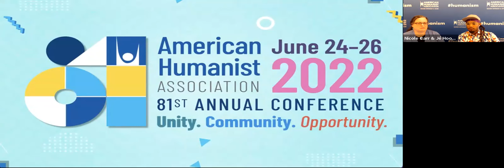Coloring Outside the Lines: Hospitality and Humanism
Over years, we have witnessed the power of Black Women/Queer Femmes take our nation by storm in curating the wellness of community, justice-work, and equity for the betterment of society. From the formation of the activist movements, and in our own humanism communities, the work and creativity that Black Women and Queer Femmes bring toward building community is leading the charge to establish new rules of engagement for inclusion and welcome. This panel explores the experience of three Black freethinkers as they seek to curate humanist spaces of healing through practices of art, story, and community connection.
Speakers
storäe michele(Speaker)Self employed, Artist
Olivia Busby(Speaker)
Mandisa L. Thomas(Speaker)Black Nonbelievers, Founder and President
Leika Lewis-Cornwell(Speaker)UU Humanist Association